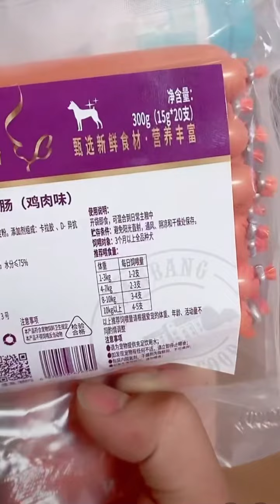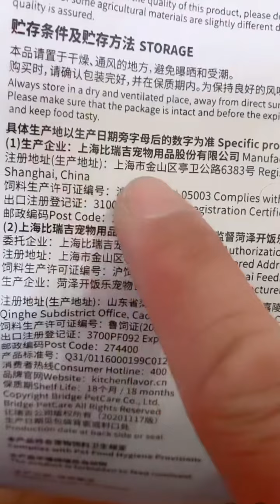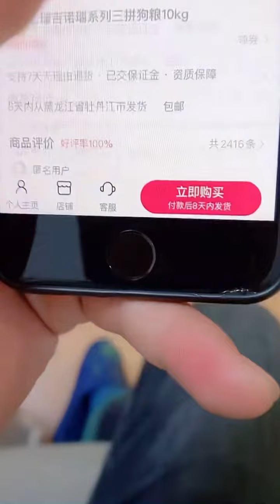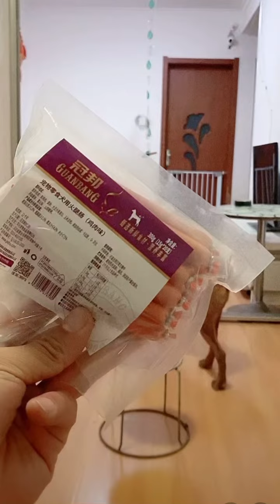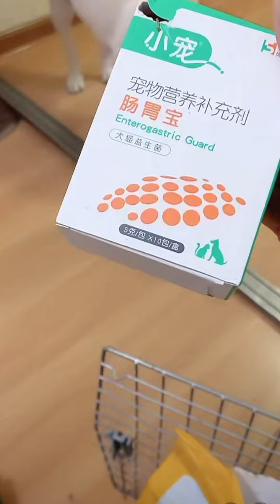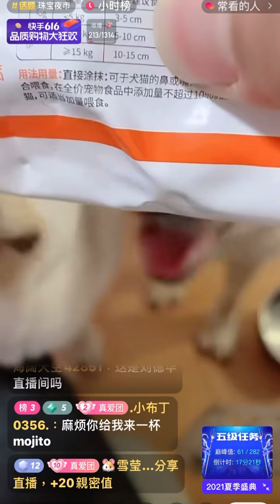拉不拉多seven與老四直播2021-6-17💕💗❤️Labrador seven#seven是拉布拉多#寵物